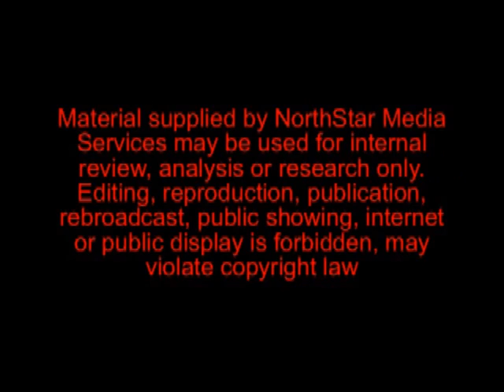Regis Kelly Live with Tanque Verde Ranch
On Monday, Oct. 3rd, 2011- Cheryl got a chance to play the wheel on Regis & Kelly Live. Prize package included flight and 7 days all-inclusive at Tanque Verde Ranch. The question is, did she win?